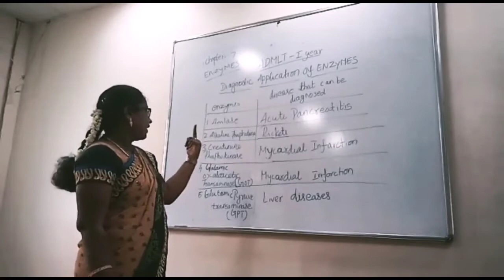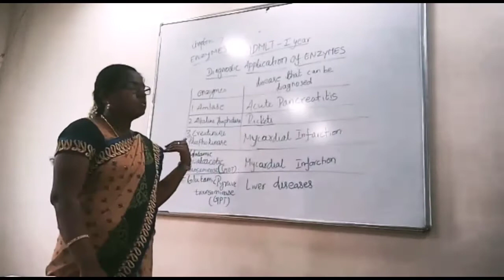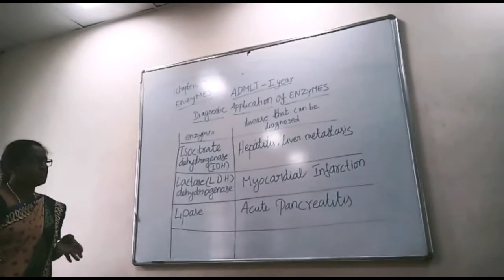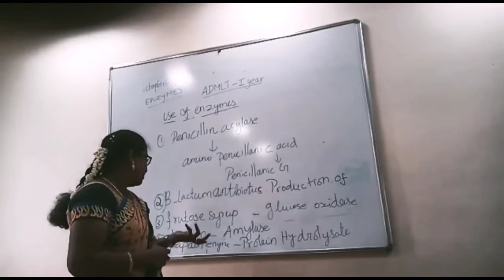Enzymes (Diagnostic application of enzymes)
ADMLT-I YEAR CLASS
Class regarding diagnostic application of enzymes
Enzymes are the preferred markers in various disease states such as myocardial infarction, jaundice, pancreatitis, cancer, neurodegenerative disorders, etc. They provide insight into the disease process by diagnosis, prognosis, and assessment of response therapy.

Assay of enzymes present in blood plasma or serum have been routinely carried out in clinical chemistry laboratories  Diagnostic enzymes refers to the enzymes that are used directly or as components of the assay system for the determination of number of substances  Changes in the concentrations of various
Enzymatic diagnosis is a method to diagnose diseases by measuring the content and changes of certain substances in the body, or through the changes of the original enzyme activity in the body.

Enzymes create chemical reactions in the body. They actually speed up the rate of a chemical reaction to help support life. The enzymes in your body help to perform very important tasks. These include building muscle, destroying toxins, and breaking down food particles during digestion.